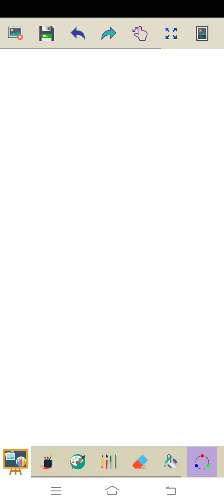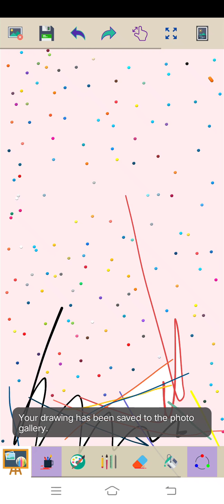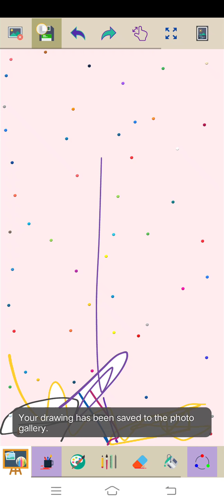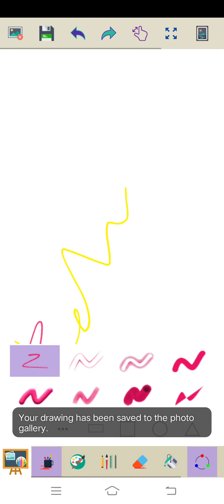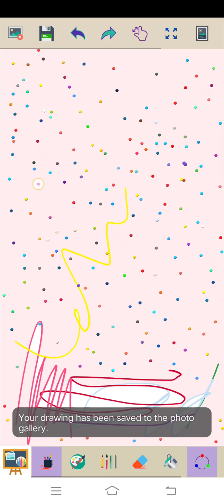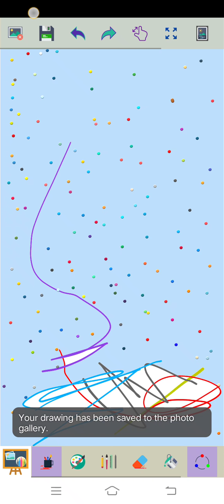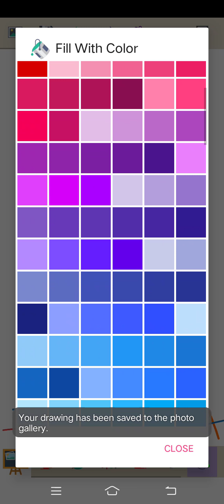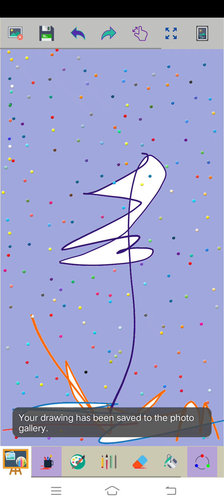Marvin Rey — Vlog 8,919